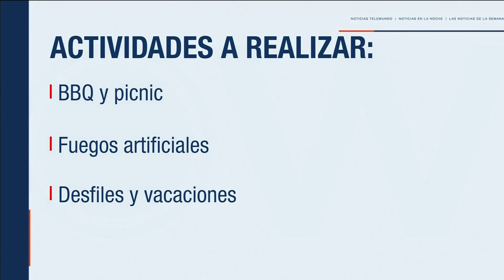Telemundo Ahora - Titulares, Apertura y Cierre - Julio 4, 2024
Recientemente, Telemundo estrenó este noticiero a las 7am ET/6am CT. Como resultado, Hoy Día comenzó 1 hora más tarde.

Telemundo recently debuted this newscast in the 7am ET/6am CT time slot, meaning Hoy Dia now starts 1 hour later.